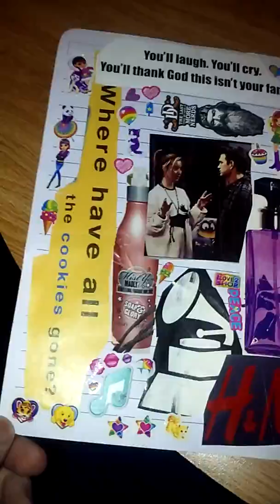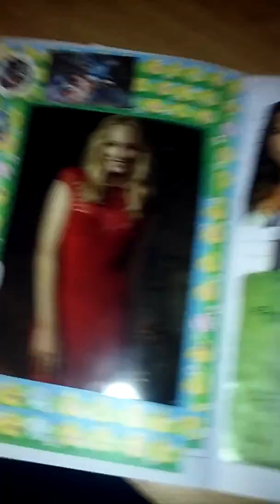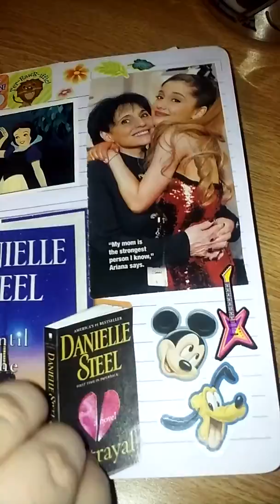Final collage journal flip through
Finished my collage journal today I enjoyed doing it sorry for my cat being in the vid she likes to be the center of attention